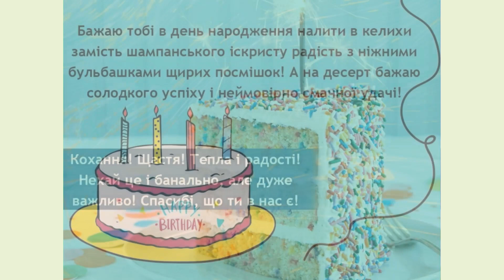Многая літа ! (Привітання з Днем народження )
Бажаю тобі купу грошей, море любові і багато часу, щоб усім цим насолодитися! З Днем народження!